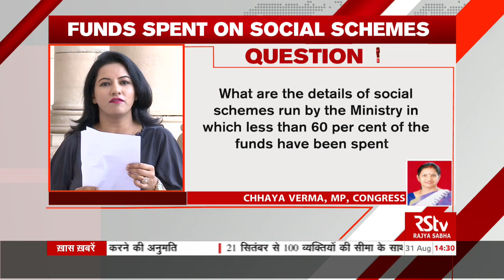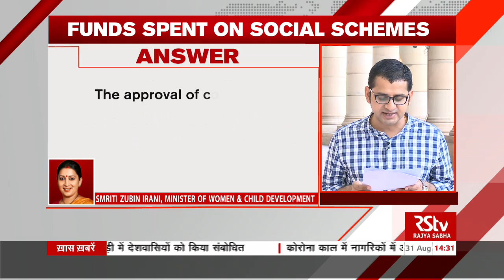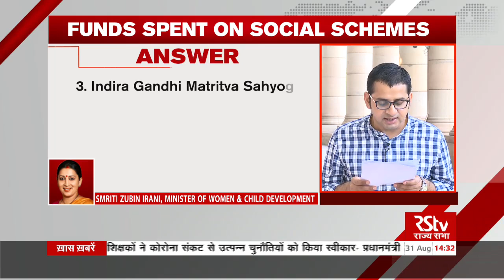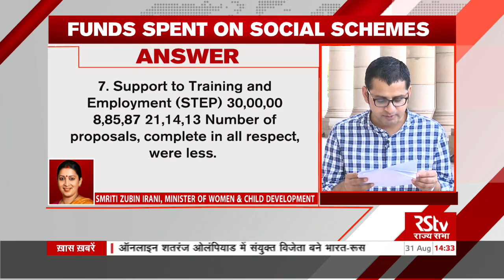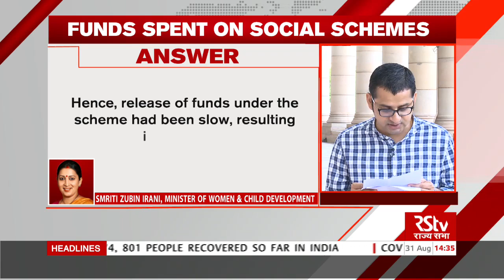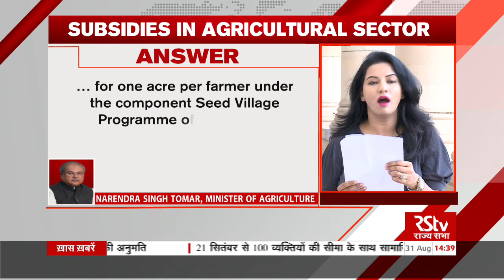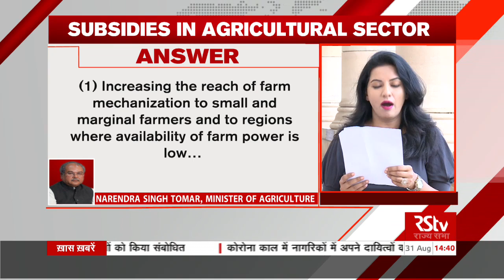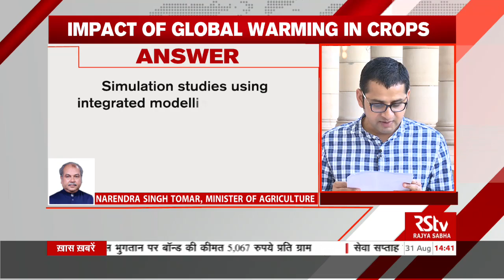Rajya Sabha Question Hour: Ep - 241 (Eng)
Guest: Sukhram Singh Yadav, MP, Samajwadi Party

Anchor: Kriti Mishra, Rajat Kain